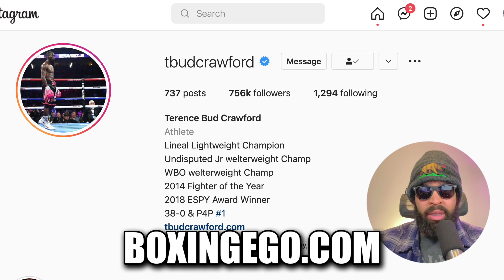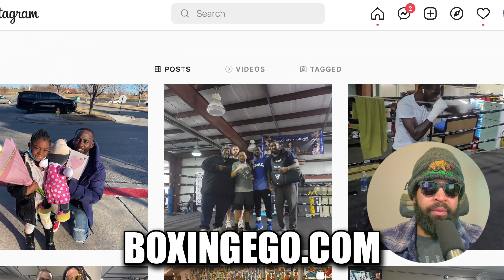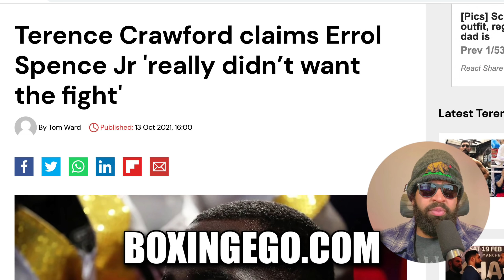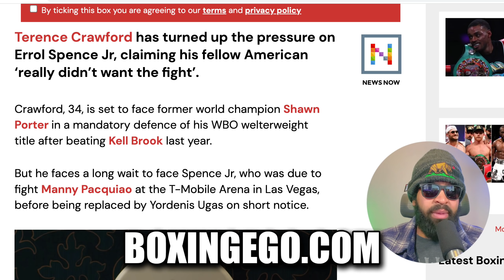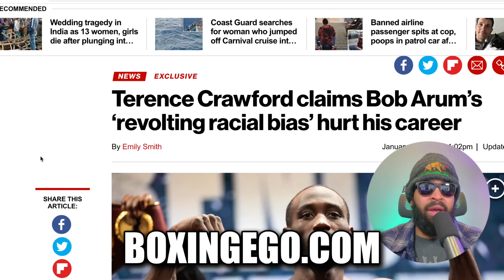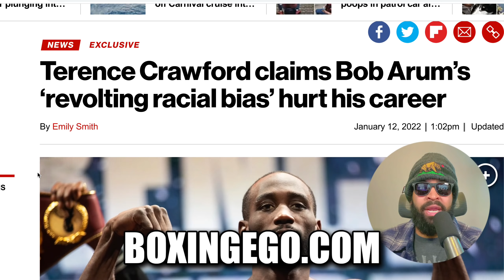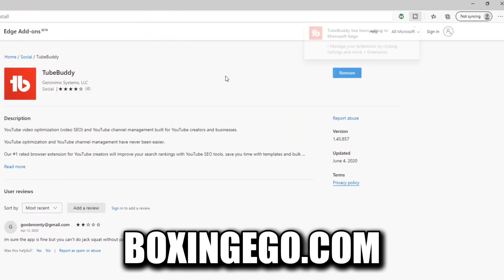(BAD NEWS) Bud Crawford BLAMES BLACK RÄCE - Errol Spence Fight NOT HAPPENING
(BAD NEWS) Bud Crawford BLAMES BLACK RÄCE - Errol Spence Fight NOT HAPPENING. 1245PUTCTHPRE

terence crawford, terence bud crawford, bud crawford, errol spence, bud crawford blames, contradictions, terence crawford boxingego
🏷: terencecrawford errolspence badnewsbudcrawford BoxingegoBoxingNews Boxingego terence crawford BOXINGEGO NEWEST VIDEO.

Things I'm interested in: Boxing, Boxing (sport), Athletes, Boxers, Fighter, Floyd Mayweather, Manny Pacquiao, "Iron" Mike Tyson, Muhammad Ali, Canelo Alvarez, Roberto Duran, Sugar Ray Leonard, Lennox Lewis, Roy Jones Jr., Deontay Wilder, Vinny Pazienza, Julio Cesar Chavez, Sugar Ray Robinsons, Jack Johnson, Joe Louis, HBO Boxing, boxing talk, fight talk, Premier Boxing Champions, PBC, Al Haymon, Boxing Legends, Boxing Star, Errol Spence Jr., Terence Crawford, Gervonta "Tank" Davis, The Best Boxer in the World, The Fight Game, Max on Boxing, Joe Rogan, Joe Budden, Spotify, Patreon, Boxing's biggest fights, Boxing's Biggest Upsets, Full Fight, Full Fights, Kimbo Slice, UFC, Conor McGregor, Bob Arum, Devin Haney, Jake Paul, Logan Paul, Hotboxin' with Mike Tyson Clips, hotboxin clips, YouTube, YouTube Boxing, Twitch, Instagram, FaceBook, SnapChat, TikTok, Elon Musk, BitCoin, GOOGLE, Nipsey Hussle, Warren Buffet, Motivation, Arnold Schwarzenegger, Reactions, Reaction, EGO Reactions, World News, Boxing News, World Peace, U.S.A.